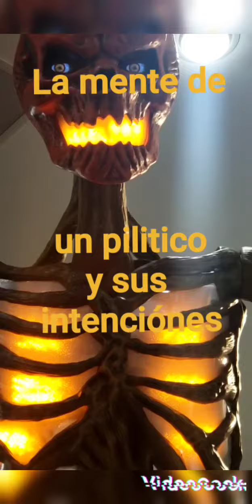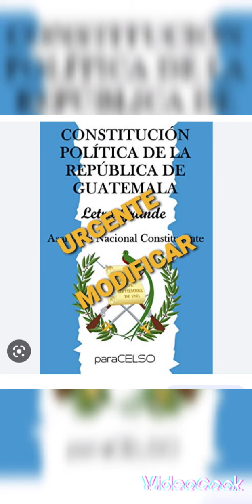Lis politicos modernos